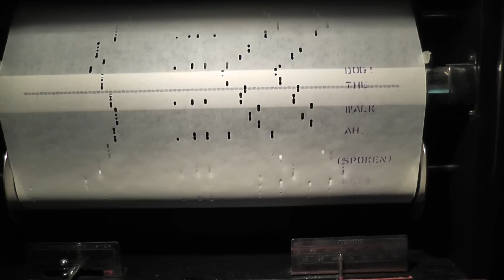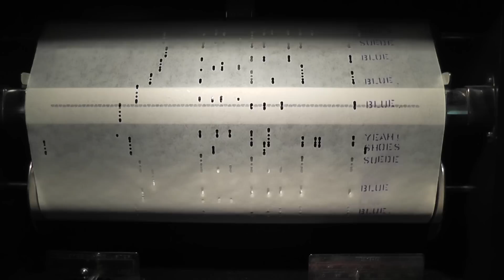Fab '50s Hits On The Player Piano - BLUE SUEDE SHOES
Here we have a lively player piano roll rendition of "Blue Suede Shoes" played by Walter Erickson and issued as Play-Rite 711-A.  Written and originally recorded by Carl Perkins in 1956. The song was covered by Elvis Presley later the same year.  This piano roll version is based on the Elvis arrangement.